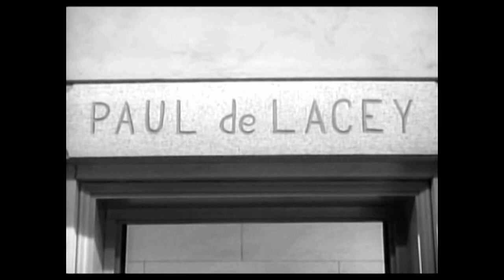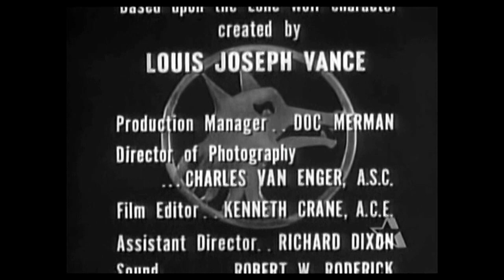The Lone Wolf (TV series) Episode 13 - The Arena 1954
A close friend of Michael's dies and Michael goes to see the grieving family. He instead finds the man's children arguing among themselves and accusing each other of murdering their father.
Stars: Louis Hayward, Willis Bouchey, William Phipps